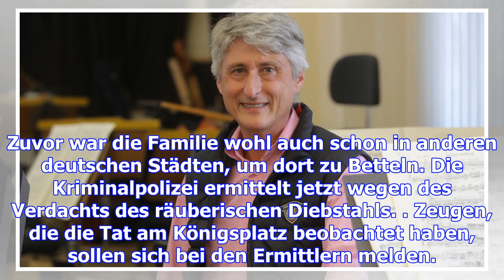Bettler-familie bedroht und beraubt einen neunjährigen am kö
Eine Bettler-Familie aus Rumänien soll in Augsburg einem neun Jahre alten Schüler Geld geraubt haben...